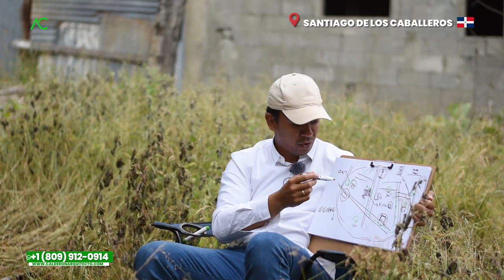SANTIAGO 🇩🇴 PERDÍ 6MM por DEJARLO SOLO 🤯 | Arquitecto Calderon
El Arquitecto Calderon se encuentra en Santiago de los Caballeros, donde Marybel y su esposo nos cuentan que tienen ya 6 años de la compra de este terreno, donde se dieron cuenta que con este terreno VACÍO perdieron tanto dinero como el tiempo, realizaton la compra debido a que la madre de su esposo tiene una casa al lado y así poder estar más cerca, ahora a Marybel y a su esposo se les ha ocurrido la idea de poder salir adelante y empezar a construir departamentos pequeños en santiago para parejas, o parejas que tengan un hijo, como para solteros, estudiantes.

1. Si necesitas un Presupuesto,

🔴 ¿Hablamos?
2. Agrégame a tus contactos de Whatsapp así:      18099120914
3. Si estás en E.E.U.U. o Europa me puedes escribir ahora estamos 24 horas online todos los días.
¿Necesita programa una cita online?